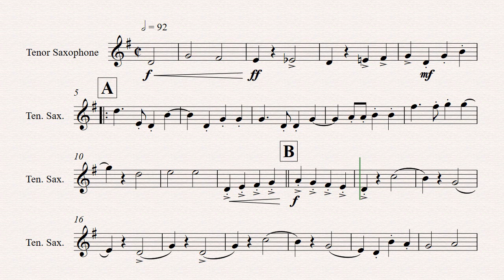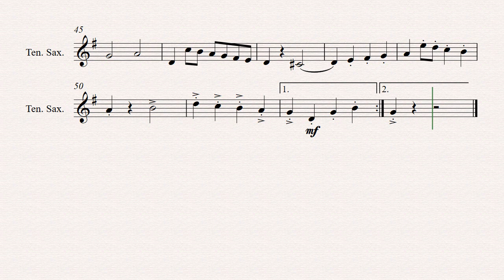กราวกีฬา อ วิจิตร จิตรรังสรรค์Tenor Saxophone